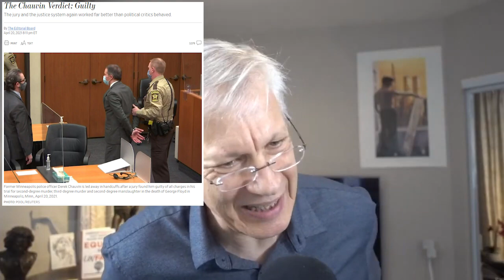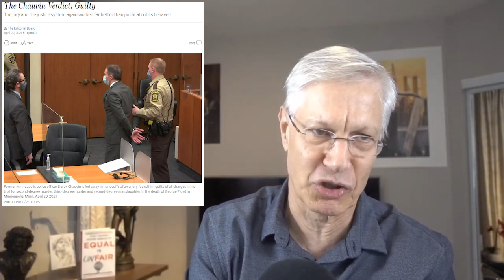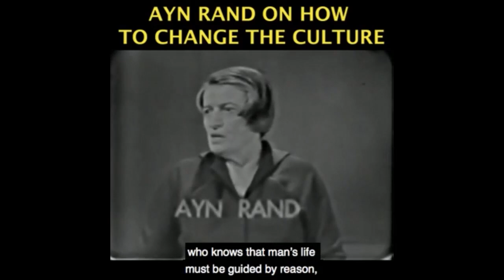Derek Chauvin Verdict - ANALYSIS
Become a monthly contributor This video was created by Christian Jackson.